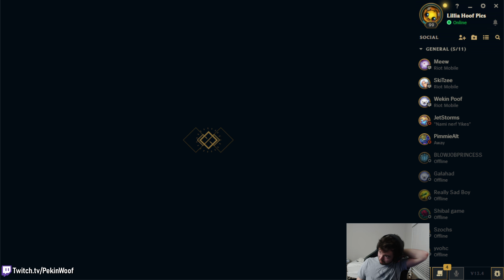How I win lane in 5 minutes with Zoe. Then win the game. | Challenger Zoe | 13.4 - League of Legends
Classic Pekin Woof Zoe